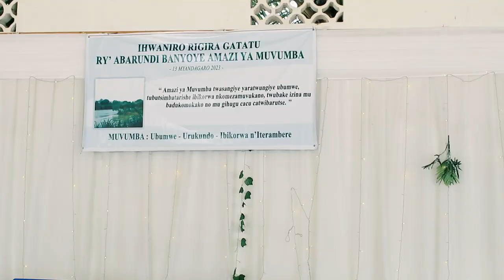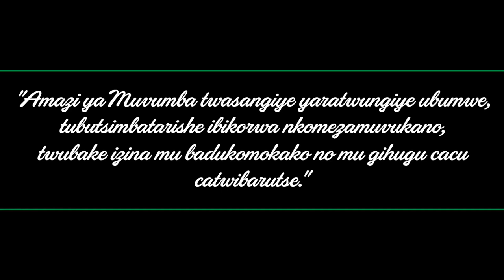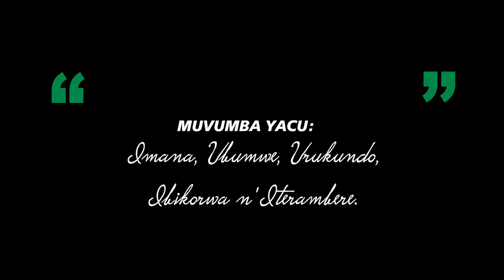IHURIRO RYA GATATU RY'ABARUNDI BANYOYE AMAZI YA MUVUMBA